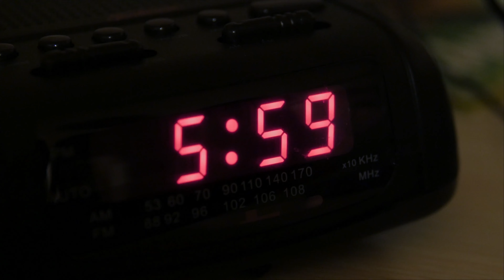The Beauty of Turkey in Autumn (part2)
A collection of 1000 gb media files compressed in a 30 minutes 2 parts videos.
telling the story of my one month trip to turkey in October 2022 (travel documentary).
with elements from many places, such as beaches, historical buildings, hiking places, food, shopping and activities to do as a visitor.
Starting from Istanbul -- Artvin -- Cappadocia -- Istanbul local places

List of visited locations:_
Istanbul: Fetih, Taksim, Kabataş, Üsküdar, Kadıköy, Çamlıca Hill
Eminönü, Beşiktaş, Ortaköy, Rumelihisarı, Eyüp Sultan, Osmanbey, Şişli

Artvin: Borçka, Borçka Karagöl Nature Park, Mereta Yaylası, Macahela Village House, Hatila Valley National Park

Cappadocia: Uçhisar, Love Valley, Göreme, Red Valley